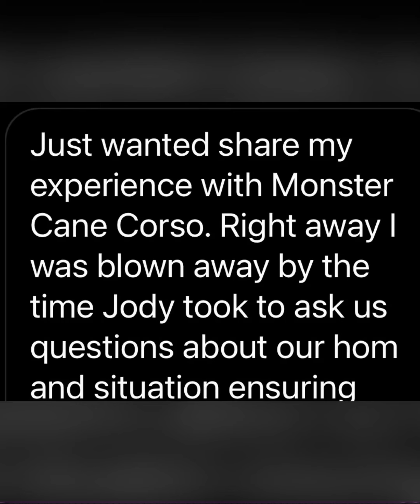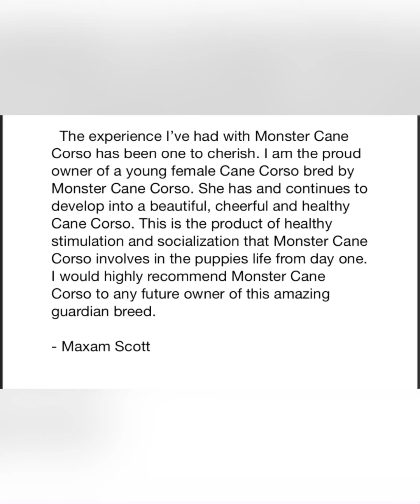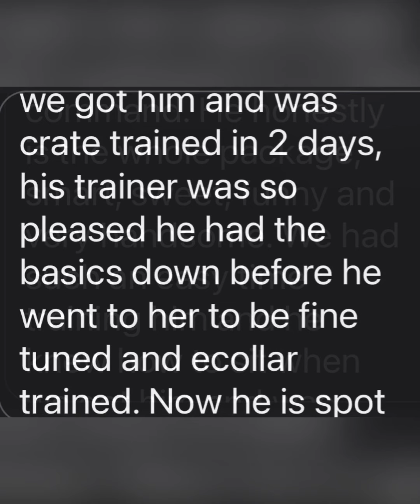Monster Cane Corso Testimonials